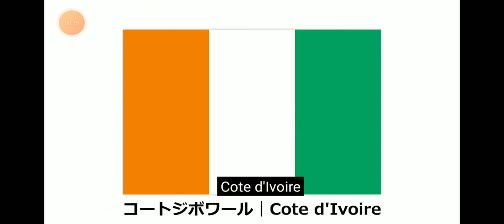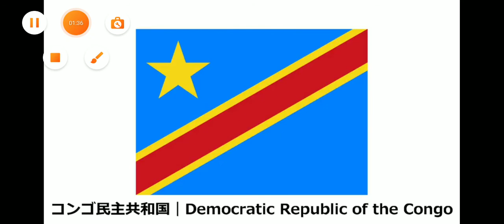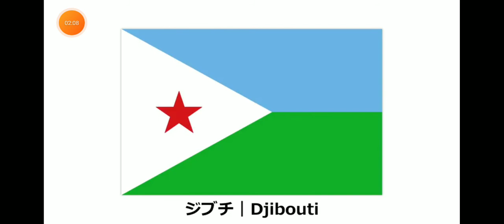Alphabetical Flags Part 5